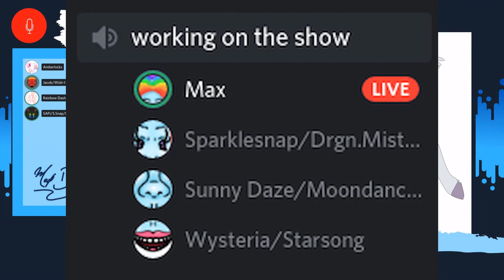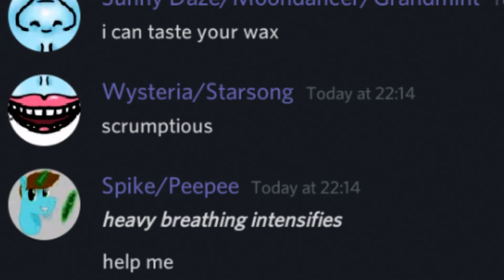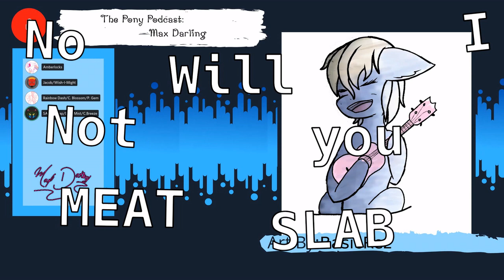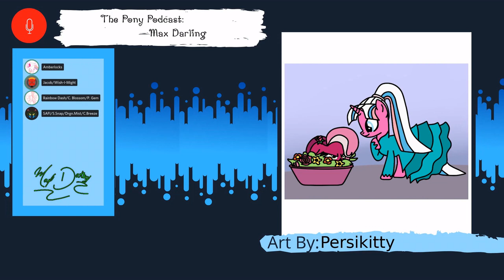The Pony Podcast: Max Darling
The Pony Podcast Is finally live! We had some struggles getting the video out but here it is.

PG-13: Film contents may be inappropriate for a children under 13 years old. May contain very strong language, nudity (non-explicit), strong, mildly bloody violence or mild drug content.